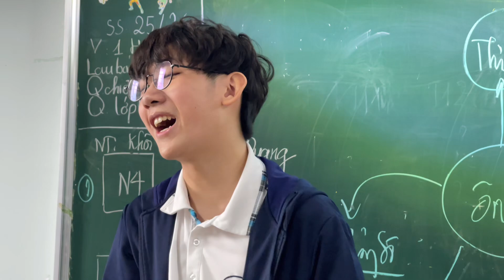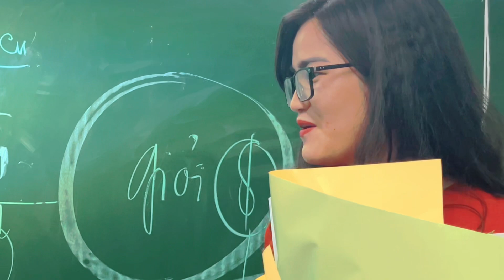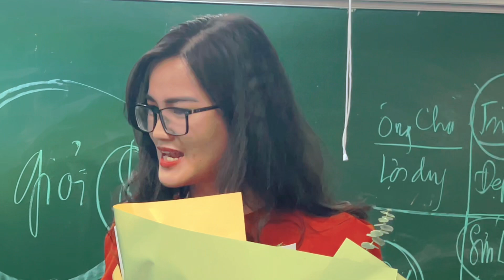Trường liên cấp Newton (Hồ Tùng Mậu) buổi ngoại khoá lớp 10A15